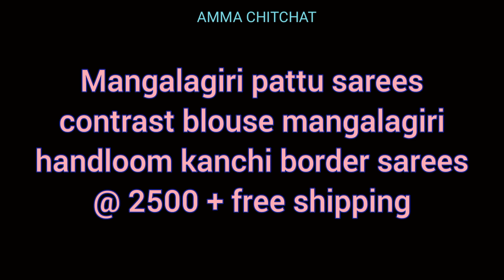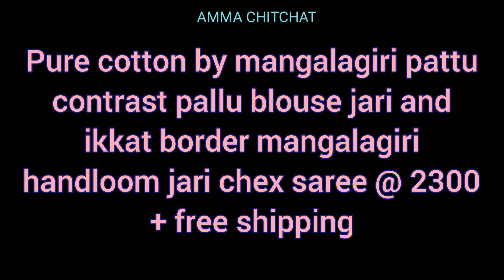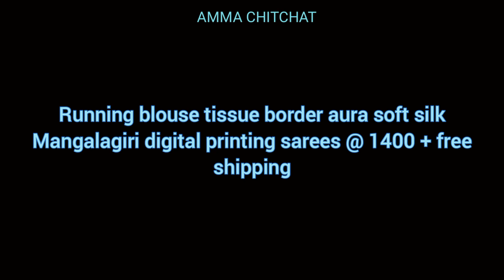Mangalagiri Pattu Sarees With Price